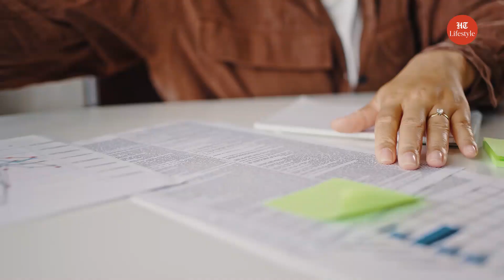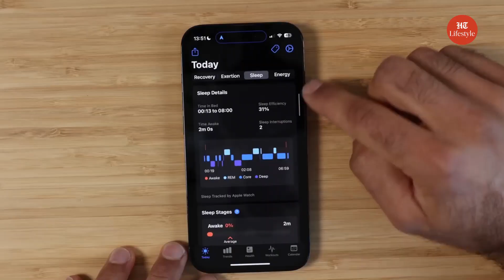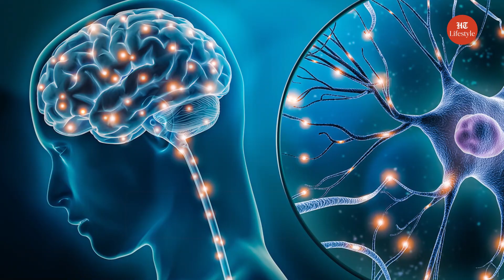Sleep and Nutrition: How Your Diet Impacts Your Quality of Sleep | HT Lifestyle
We all know the incredible rejuvenating power of a good night's sleep. But did you know that the food on your plate could hold the key to unlocking truly restorative slumber? A groundbreaking study recently published in Mindbodygreen has revealed a significant relationship between the quality of our sleep and the foods we consume. Today, we'll take a closer look at these findings and explore the impact of nutrition on your nightly rest. Let's get started!